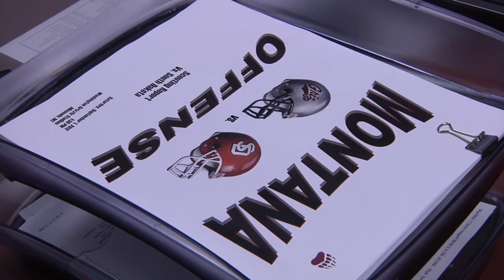The Grizzly Den: The Tunnel Pledge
In episode two of "Grizzly Den: Inside Montana football 2012" the Grizzlies prepare for the first game of the season against South Dakota and former Griz coach Joe Glenn.